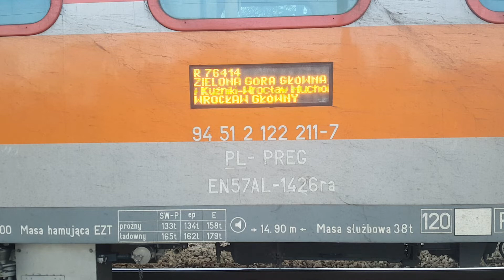EN57AL-1426 jako R76414 do Wrocławia Głównego [brudny]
chciałem nagrać IC Matejko ale no niestety nwm co się stało że go nie było w poczekalni nie był wyświetlony że jedzie był jedynie IC Swarożyc o 7:05 :/